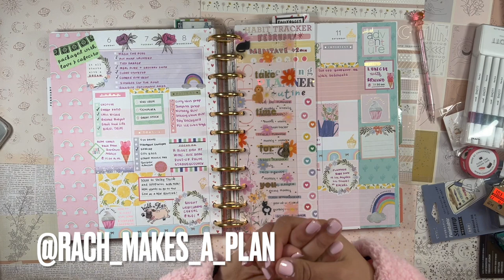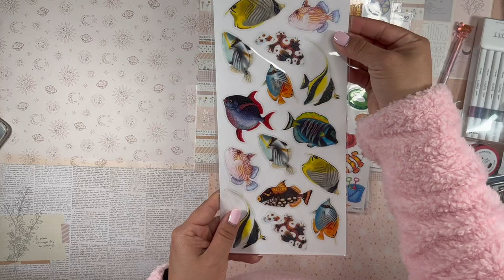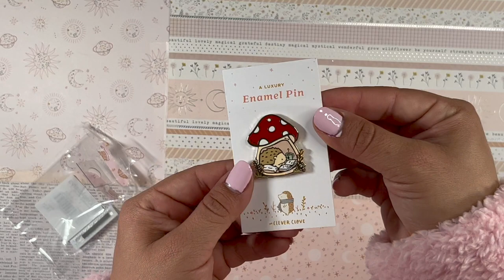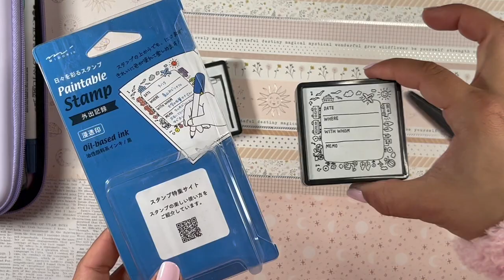Los Angeles Lil' Tokyo Kawaii Sticker & Stationary Haul ❤️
I had such a blast in Los Angeles this past weekend with Rachel from @Rach_makes_a_plan!! We checked out the Kinokuniya Bookstore in Lil Tokyo and got a bunch of craft goodies!

Also, I am already feeling the hump-day slump in the middle of the week...can't wait until the weekend for some more relaxation time!

daniela 💖